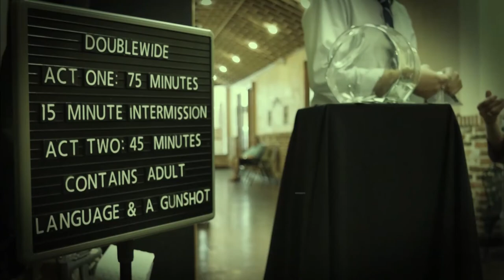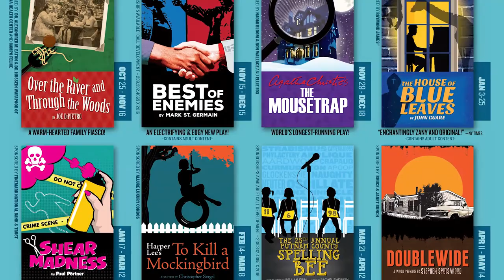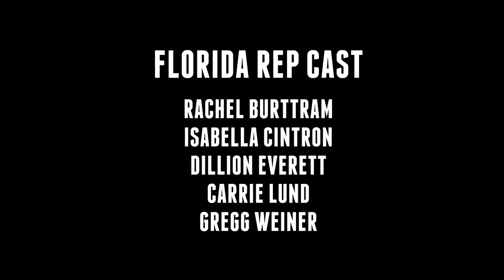BUILDING A DREAM: The Making of an NNPN Rolling World Premiere- DOUBLEWIDE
Go behind the scenes with the making of the National New Play Network Rolling World Premiere of DOUBLEWIDE by Stephen Spotswood! Join the cast, director, playwright, and many more on a journey from page to stage and everywhere in between!

Jim Starkey’s version of the American Dream is a modest one: to build a home on his one-acre plot of land and replace his doublewide trailer with something his daughter, Lorelai, can inherit. When a highway expansion project and a freak hunting accident shatter their dreams, Jim must decide how far he can be pushed and Lorelai is left to build her own future.

Doublewide is produced at Florida Repertory Theatre as part of a National New Play Network Rolling World Premiere. Other partnering theatres are Florida Studio Theatre (Sarasota, FL), Vermont Stage (Burlington, VT), and Williamston Theatre (Williamston, MI). For more information please visit nnpn.org.

Starring
Rachel Burttram*† • Isabella Cintron • Dillion Everett • Carrie Lund*† • Gregg Weiner

Directed by
Maureen Heffernan**†

Set Designer: Ray Recht***
Costume Designer: Alexandria Vazquez
Lighting Designer: Jim Hunter***
Sound Designer: John Kiselica
Production Stage Manager: Janine Wochna*†
Asst. Costume Designer: Pingwei Li
Asst. Sound Designer: Rhian Franchebois
Asst. Stage Manager: Aaron Martin

Documentary Directed and Edited by Summer Groh